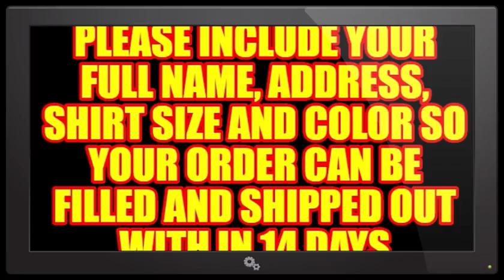NIBIRU / PLANET X NEWS - LET'S TAKE A LOOK AT THE SUN OVER THE LAST 48 HOURS